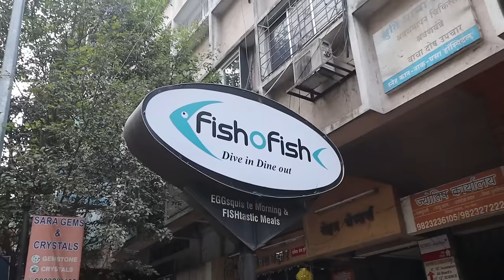Maharastra's Famous Sukha Mutton, Fish Thali, Fry Fish Pomfret, Surmai Machhi, Bombay Duck Fish Etc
I wanted to try seafood in Pune. Pune is known for its fried Seafood Items. Surmai is mostly sold and is loved by Pune People. This place is called Fish O Fish in Kothrud Pune. The owner is humble man. Place is small however people wait for their turn. They marinade fresh fish to ensure quality product. Kitchen had no foul smell of seafood however it was packed with fishes.

Name- Fish o Fish

Address: Rohan Chambers, Rahul Nagar Rd, near KARVE STATUE, Rahul Nagar, Kothrud, Pune, Maharashtra 411038
Hours:
Open ⋅ Closes 3:30 pm ⋅ Reopens 6:30 pm

Prices-
Pomfret Fry
Pomfret rate as per catch
Sukha Meat
Rs.410
Sea food Thaali
Rs.480

Shoaib Arora